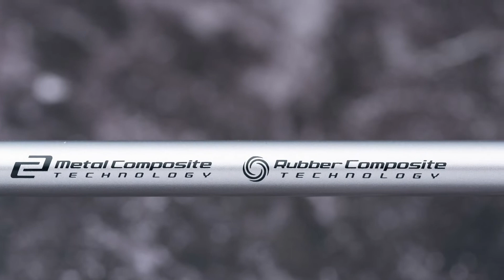코티 커스텀메이드 퍼터 + 후지쿠라 MCP 퍼터 샤프트(KOTI Custom-made Putter + Fujikura MCP Shaft)